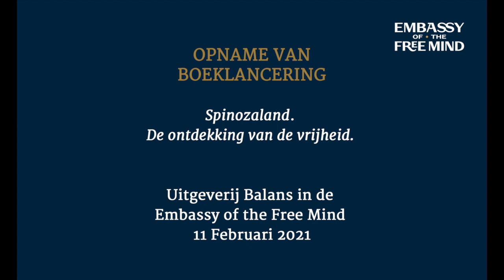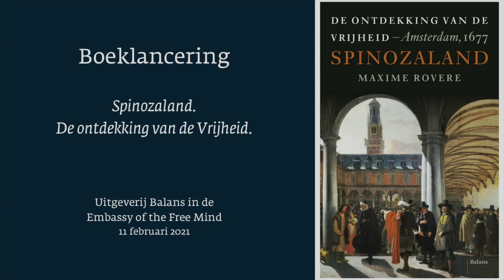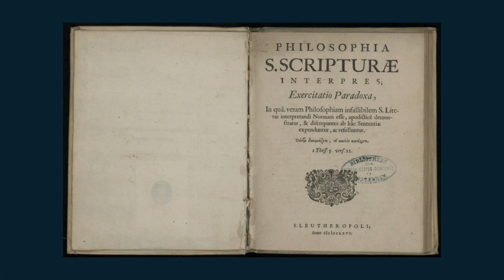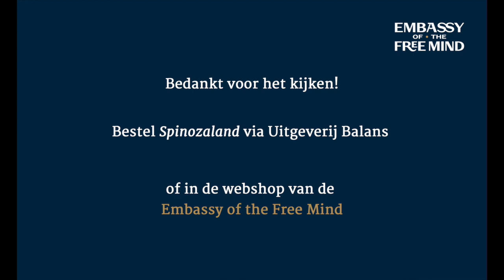Boeklancering Spinozaland | English Interview with Maxime Rovere on Amsterdam in the 17th century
'Spinozaland' is the Dutch translation by Hendrickje Spoor of French author Maxime Rovere’s much acclaimed ‘Le Clan Spinoza’. Published by Uitgeverij Balans, ‘Spinozaland’ was launched at the Embassy of the Free Mind in Amsterdam on 11 February 2021. The video is the recording of this event, which was live streamed via Zoom with an interview with the author in English.

Programme:
- Embassy of the Free Mind welcome by curator Cis van Heertum (in Dutch)
- Presentation of the first copy to Esther Ritman, director of the Embassy of the Free Mind
- Interview with the author by Karianne Marx of the Amsterdamse Spinoza Kring (Amsterdam Spinoza Circle).

'Spinozaland' is a book that resists simple characterization. It is fiction, but fiction based on a vast and impressive amount of historical source material and research. Moreover, it is also a philosophical book, in which the history of ideas comes to life with many surprising insights.

The original title, 'Le Clan Spinoza', is a clue. Although Spinoza is a central figure, the many colourful characters around him are at least as important. As Wiep van Bunge says in the preface:

"In Rovere's view, Spinoza was indeed the instigator and ultimately the most important spokesman for a whole generation of Amsterdam freethinkers active in the third quarter of the seventeenth century. However, Spinoza was not a giant surrounded by dwarfs. What he wrote was the result of constant interaction between the philosopher and his circle, that is, with his friends - from Juan de Prado and Franciscus van den Enden to Lodewijk Meyer and Adriaan Koerbagh.”

In this Dutch edition, a large number of nuances and corrections have been made by translator Hendrickje Spoor and Spinoza expert Frank Mertens in consultation with the author, making this edition the most accurate version.

In fact, we can regard 'Le Clan Spinoza' as a 'work in progress'. With such an amount of source material, it is inevitable that more corrections and additions will come to light. Moreover, the research is ongoing, so the book is never finished! Readers are therefore invited to share their critical views and possible additions on this

MAXIME ROVERE is a philosopher and Spinoza specialist. Among his publications are a French translation of Spinoza's correspondence and the philosophical study: Exister. Méthodes de Spinoza. He taught philosophy at the University of Rio de Janeiro until 2019, held a fellowship at NIAS in Amsterdam (September 2020-February 2021) and is a scientific researcher at IHRIM in Lyon. Le Clan Spinoza / Spinozaland, which has sold more than 20,000 copies in France, is his first book for a wide audience.